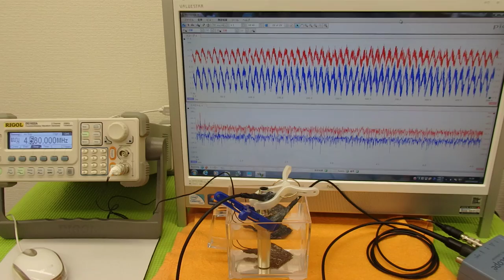超音波プローブの発振制御による表面検査技術